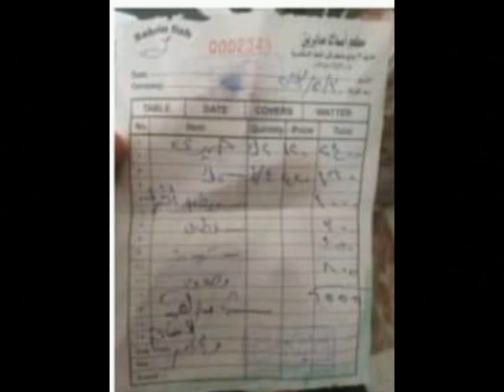شاهد ولن تصدق : قصة الفاتورة المثيرة للجدل في الاسكندرية " أكلة سمك ب 6 آلاف جنيه وسلطة ب 300 جنيه"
اليوم السابع عاجل الان ، اخبار اليوم السابع عاجل ، مصراوى ، المصري اليوم ، اليوم السابع بلس ، السوشيال ميديا ، البلوجر، مقطع فيديو،  اخبار اليوم السابع عاجل الان ، أخبار السوشيال ميديا ، البلوجر ، فاتورة تثير الجدل ، فاتورة  تثير الجدل على السوشيال ميديا ، فاتورة تثير الجدل ،  فاتورة أكلة سمك ب 6 آلاف جنيه ، سلطة ب 300 جنيه ، الإدارة المركزية للسياحة والمصايف ، أكلة سمك في مطعم شهير بالاسكندرية ،